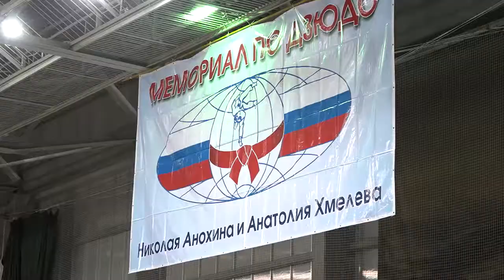XXII всероссийский турнир по дзюдо памяти А.А. Хмелёва и Н.И. Анохина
Омские дзюдоисты завоевали восемь наград на домашнем мемориале заслуженного тренера СССР А.А. Хмелёва и мастера спорта СССР Н.И. Анохина